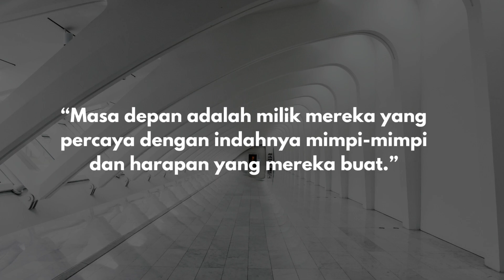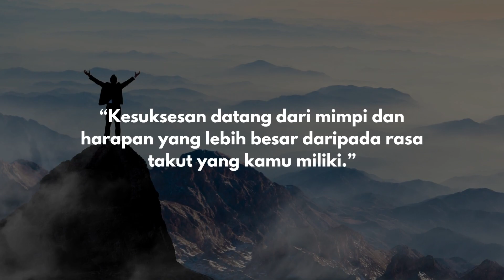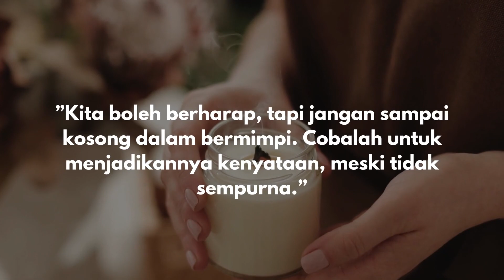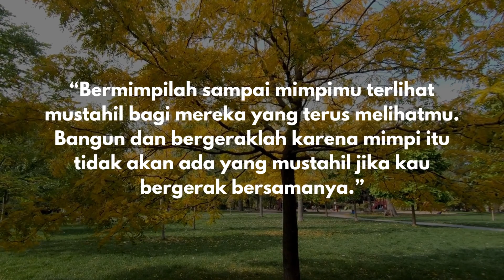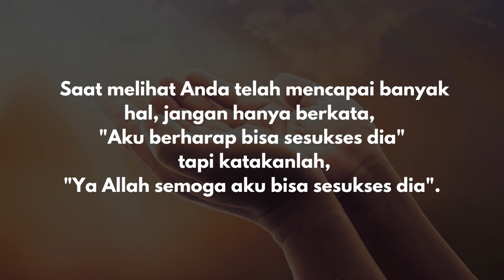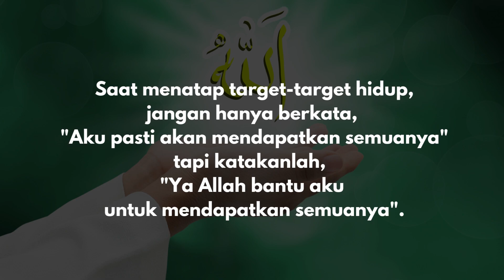KATA BIJAK TENTANG IMPIAN DAN HARAPAN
Assalamu 'alaikum warhamatullahi wabarokaatuh
Video  Kata-kata Bijak tentang Impian dan harapan ini berisi kutipan beberapa quote yang berisi motivasi agar kita berani bermimpi dan berusaha mewujudkan impian itu.

Semoha kita semua termasuk orang-orang yang gigih dalam memperjuangkan impian kita, apalagi kalau impian itu terkait dengan kehidupan akhirat yang abadi.

Tombo Atiku adalah channel tentang muhasabah diri, motivasi, kisah inspiratif dan kata bijak (quotes)

Terima kasih.